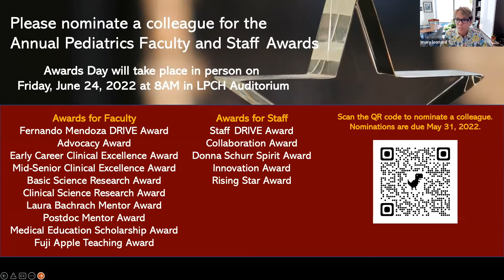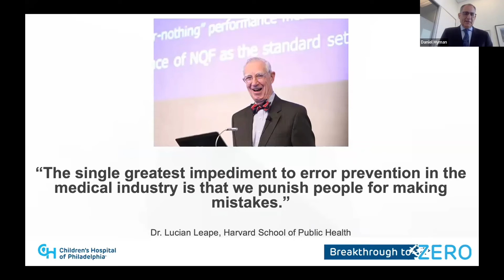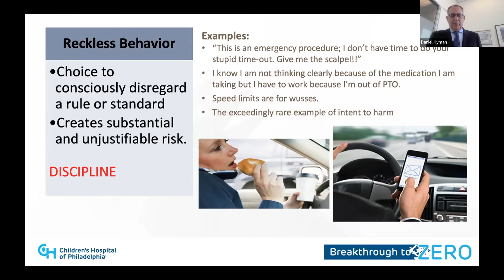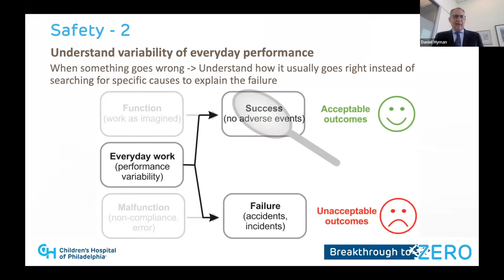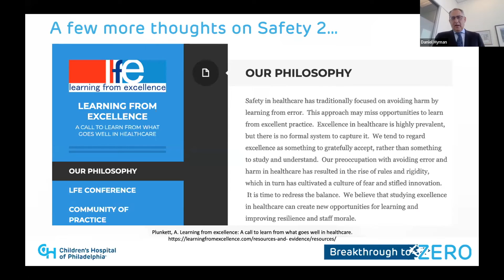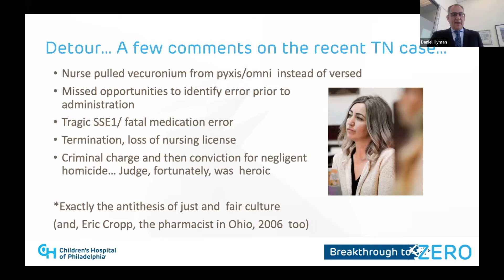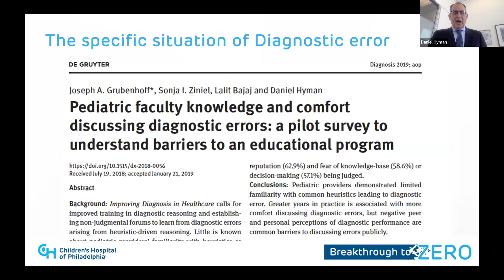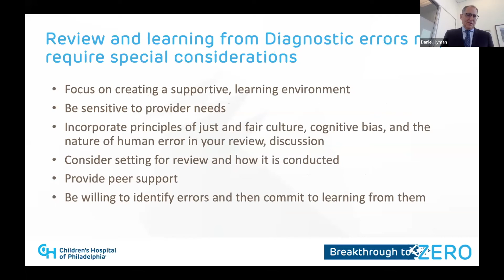Stanford Pediatric Grand Rounds: Learning from Every Opportunity: Strategies and Challenges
Lucile Packard Children's Hospital Pediatric Patient Safety Lecture
Learning from Every Opportunity: Strategies and Challenges

Presented by:
Daniel Hyman, MD, MMM, Chief Safety and Quality Officer
The Children's Hospital of Philadelphia

Session Description
This talk will explore strategies organizations should employ to enhance continuous learning and improvement.
A focus on just culture principles will be included as well as a discussion of learning from excellence and potential differences in learning from diagnostic error.